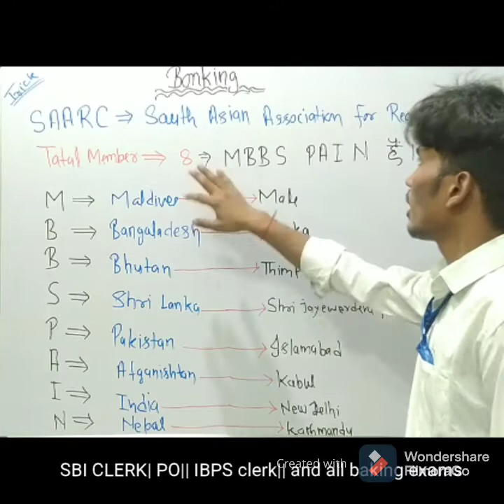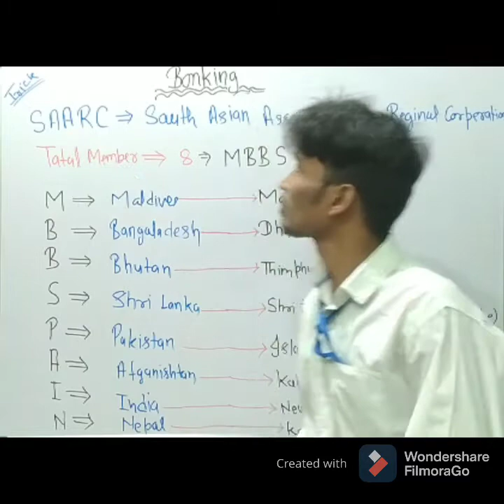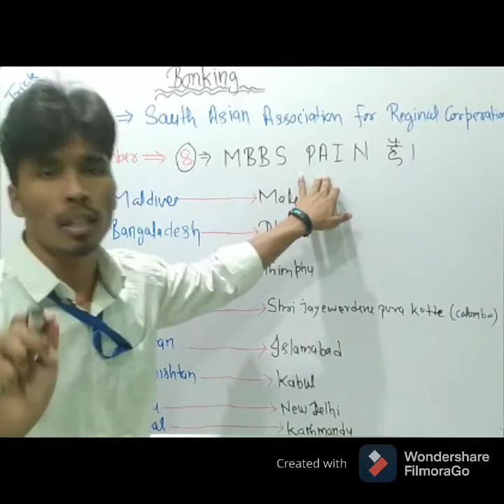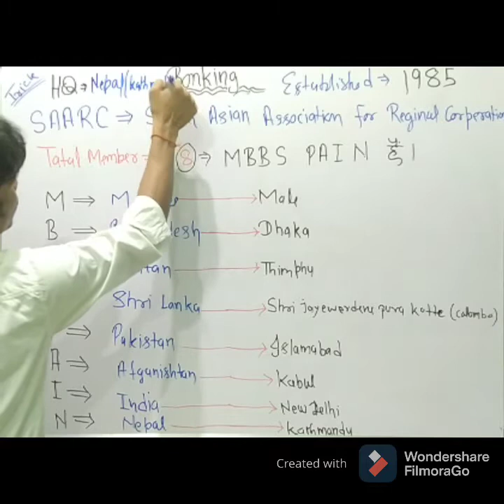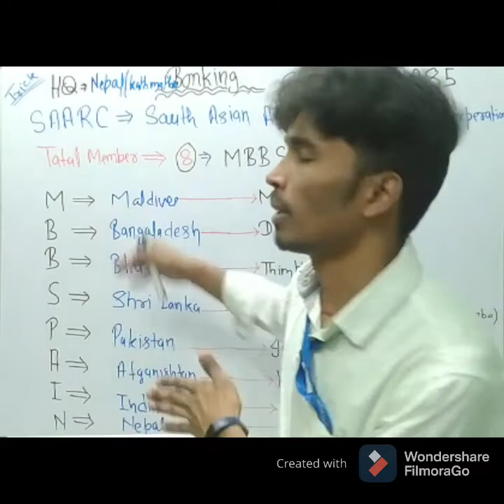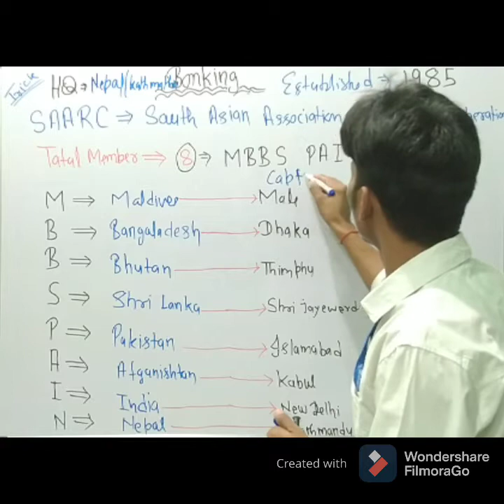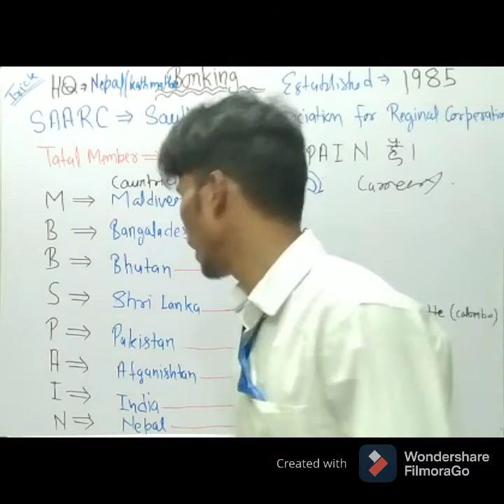Organisation ||SAARC | tricks || Mains SBI Clerk RRB 2021